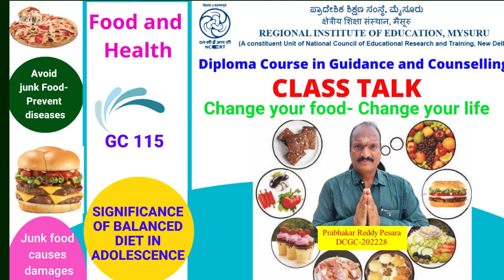Class Talk of Prabhakar Reddy DCGC 202228 YouTube live on 3rd August, 2022